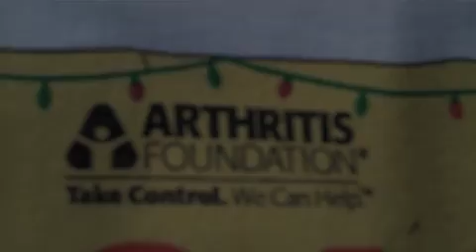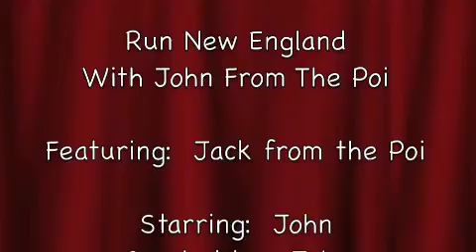Arthritis Run 12 4